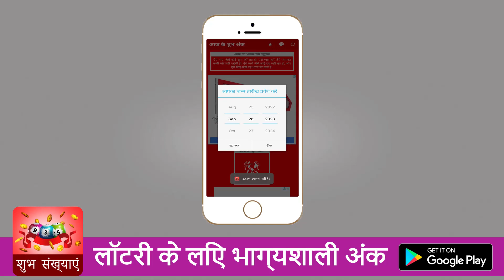Hindi Lucky Numbers App